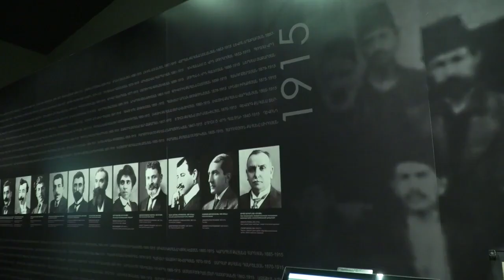Հայաստանի և Հունաստանի արտգործնախարարների հանդիպման մանրամասները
Հոկտեմբերի 16-ին ԱԳ նախարար Մնացականյանը հանդիպեց աշխատանքային այցով Հայաստանում գտնվող Հունաստանի ԱԳ նախարար Նիկոս Դենդիասին:

Ողջունելով գործընկերոջը և նրա գլխավորած պատվիրակությանը՝ նախարար Մնացականյանը, նշեց, որ Հունաստանի ԱԳ նախարարի այցն արտացոլում է երկու ժողովուրդների միջև դարավոր հարաբերությունների բարեկամական, եղբայրական բնույթն ու վերահաստատում փոխադարձ հանձնառությունը՝ առավել խորացնելու առկա փոխգործակցությունը՝ շփումների և ինստիտուցիոնալ կապերի ամրապնդման միջոցով:

«Ձեր այցը տեղի է ունենում մեզ համար մարտահրավերներով լի մի շրջանում, երբ մեր հայրենակիցներն Արցախում առերեսվում են Ադրբեջանի սանձազերծած ագրեսիային, որն ուղեկցվում է երկու նոր գործոններով. Ադրբեջանին Թուրքիայի գործուն անվերապահ աջակցությամբ և վերջինիս կողմից տարածաշրջան զինյալ ահաբեկիչներ տեղափոխմամբ»,- ասաց Զոհրաբ Մնացականյանը:

Գործընկերները մտքեր փոխանակեցին տարածաշրջանային և միջազգային օրակարգի մի շարք հրատապ հարցերի շուրջ: Այս համատեքստում նախարար Մնացականյանը վերահաստատեց Հայաստանի դիրքորոշումը Միջերկրածովյան հիմնահարցի վերաբերյալ՝ իր աջակցությունը և համերաշխությունը հայտնելով Հունաստանին և Կիպրոսին: Զոհրաբ Մնացականյանը նշեց, որ Թուրքիայի ծավալապաշտական քաղաքականության դրսևորումները լուրջ սպառնալիք են թե՛ տարածաշրջանային և թե՛ գլոբալ առումներով և հող են նախապատրաստում անկայունության նոր օջախների ձևավորման համար:

Նախարար Մնացականյանը բարձր գնահատեց Հունաստանի կարևոր դերակատարությունը  Եվրամիության հետ Հայաստանի գործընկերության օրակարգում և աջակցությունը  ՆԱՏՕ-ի հետ համագործակցության շուրջ, հատկապես՝ խաղաղապահության ոլորտում:

Անդրադարձ կատարվեց նաև բազմակողմ հարթակներում երկու երկների միջև հաստատված համագործակցությանը: Երկուստեք վերահաստատվեց միջազգային հարթակներում փոխաջակցության առավել խորացման պատրաստակամությունը:

Հանդիպման ավարտին Հայաստանի և Հունաստանի արտաքին քաղաքական գերատեսչության ղեկավարները հանդես եկան համատեղ մամուլի ասուլիսով:

Նույն օրն առավոտյան Նիկոս Դենդիասի գլխավորած պատվիրակությունն այցելեց Հայոց ցեղասպանության հուշահամալիր և հարգանքի տուրք մատուցեց Սուրբ նահատակների հիշատակին: